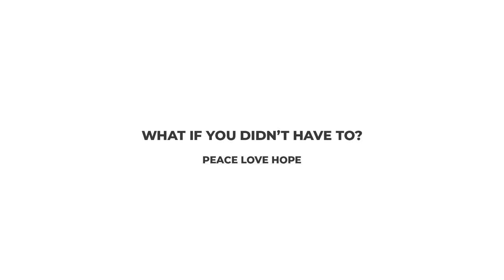Our Debt Free Journey - The Debt We Started With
In this video we get into the details of the debt we'd accumulated and what we believe regarding debt and our lives.

Some resources our journey is based on:

The Bible
Financial Peace University by Dave Ramsey
Total Money Makeover by Dave Ramsey
Ps John Avanzini (YT sermons)